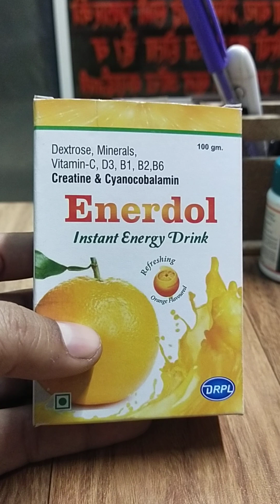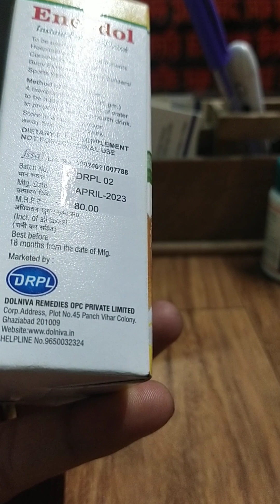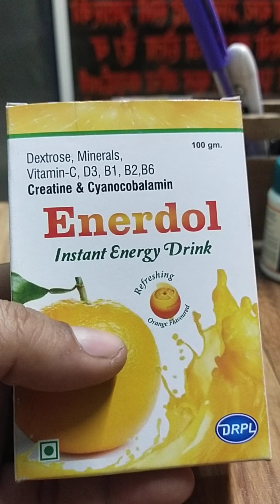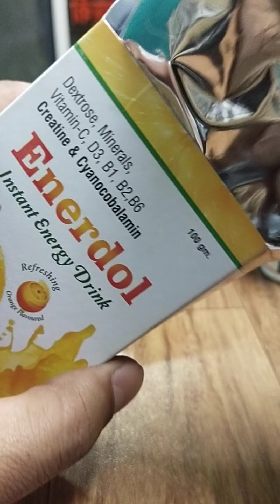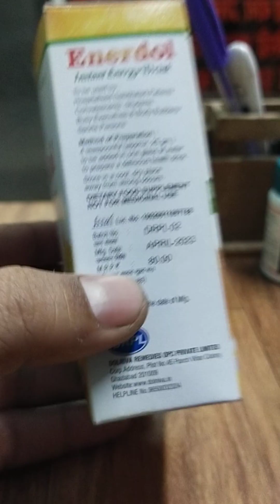🔥Enardol || एनर्जी ड्रिंक क्या है|| साल्ट क्या, किस बीमारी में दिया जाता है |देखिए वीडियो हिन्दी में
Enardol Enargy drink powder
composition

Dextrose,
Minerals,
Vitamin-C,
D3,
B1,
B2,
B6
Creatine & Cyanocobalamin

Enerdol

Instant Energy Drink

अधिक जानकारी के लिए कॉमेंट करिए

my more चैनल सब्सक्राइन करे।

enargy drink powder
medicine
beekness
weekness
beekness